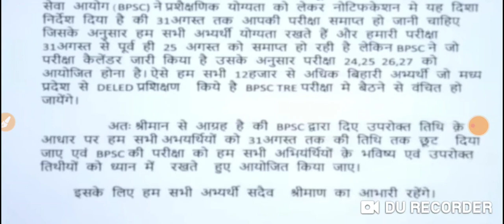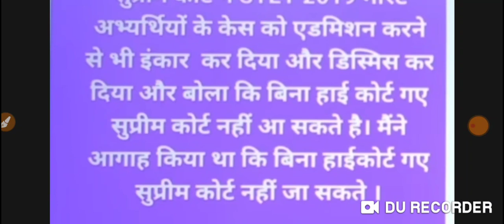बीपीएससी को लेकर आया नई अपडेट क्या नहीं होगी परीक्षा समय पर कब होगी परीक्षा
बीपीएससी शिक्षक बहाली